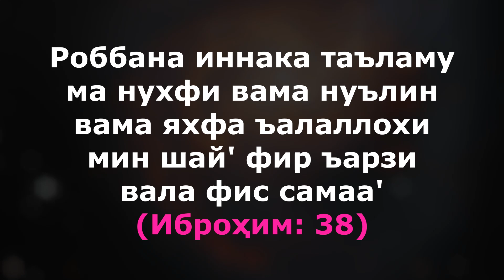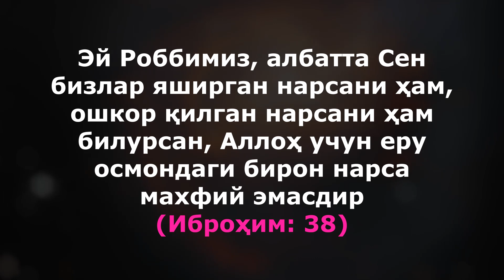БАРЧА НИЯТЛАРИНГИЗ АМАЛГА ОШАДИ ИН ШАА АЛЛОХ | дуолар, дуолар канали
Мухтожларни Кунглига Хурсандчилик олиб кирдик

4та Оила Учун Эхсон килдик

Исломий Савол-Жавоблар

Қуръоний Дуолар

Суннатий Дуолар
(Арабча, Узбекча)

Саҳиҳ Ҳадислар

Исломий маълумотлар

Хаётий воқеалар

Ибратли хикоялар

Шеърлар

ДИҚҚАТ ДИҚҚАТ